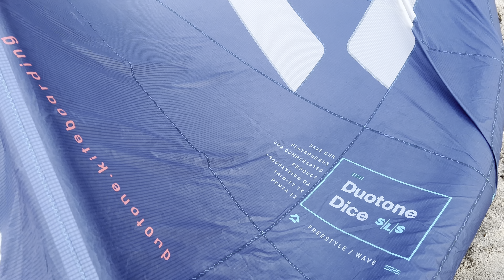Barra Velha SC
02/01/2024